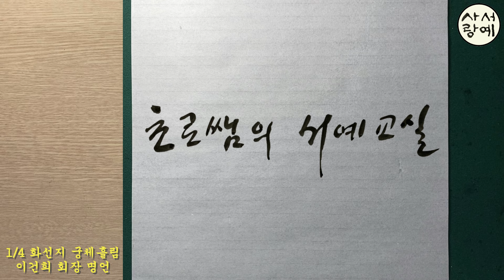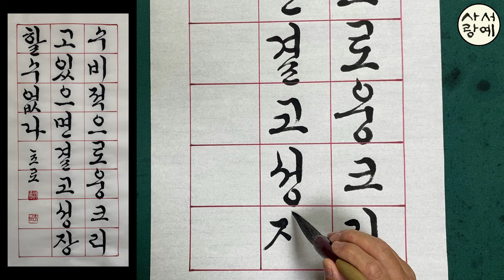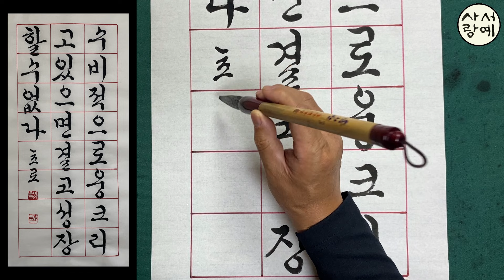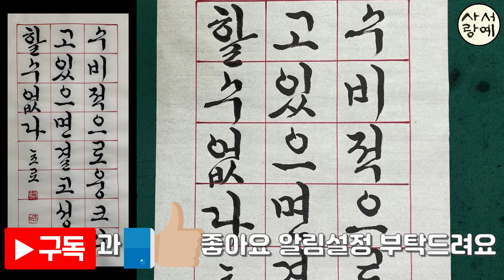[이야기가 있는 서예강좌 275] 이건희 前 삼성 회장 명언 궁체흘림 쓰는 법 Korean calligraphy 한글서예 멋진 격언 문구 붓글씨 서예체본 서예사랑 초로쌤의 서예교실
1/4 화선지에 좋은 내용을 담은 글귀를 흘림체로 써보는 시간입니다
수비적으로 웅크리고 있으면 결코 성공할 수 없다

* 흘림체 강좌 재생목록 꾸준하게 보시면서 나만의 멋진 글씨 만들어 가세요

화이팅!!

草露 李雲求